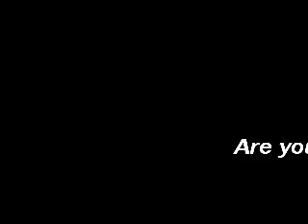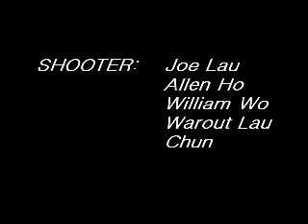Action Air IPSC Compilation video 2007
lets watch the 2007 matches at Hong Kong!! are you ready?